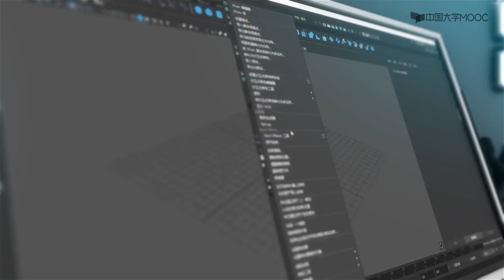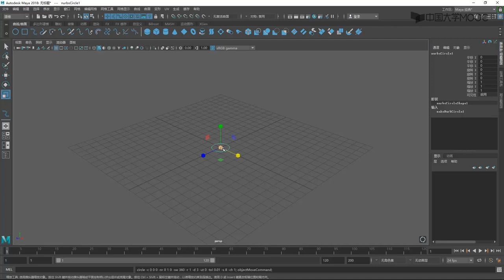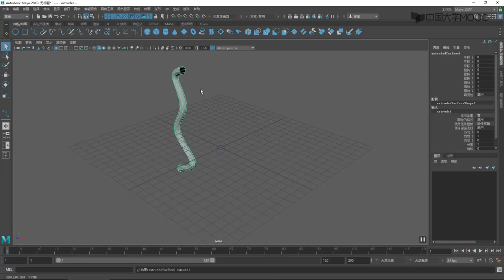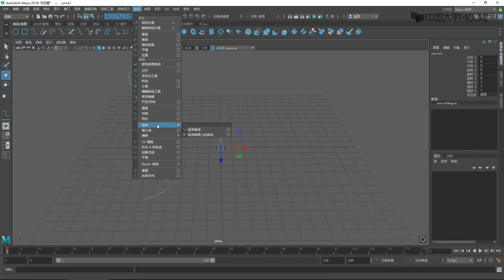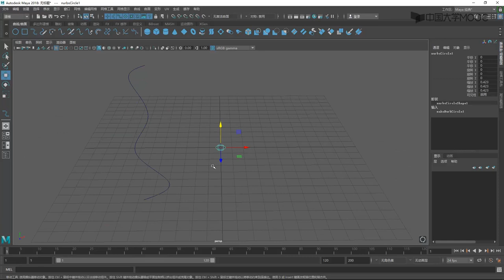3 1 1 Maya曲面挤出造型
播放列表名称：3D动画与特效

第一章 Maya常用编辑功能

Maya常用编辑功能

Maya界面介绍

Maya选择功能

Maya显示与管理

第一章同步测试

第二章 Maya曲面基本体

Maya曲面基本体

Maya曲面放样造型

第二章同步测试

Maya曲面旋转造型

第三章 Maya曲面建模

Maya曲面挤出造型

Maya曲面双轨造型

第三章同步测试

曲面制作老式手机

第四章 多边形、变形、PaintEffects建模

Maya多边形建模

Paint Effects笔刷修改

变形建模

第四章同步测试

Paint Effects笔刷绘制

第五章 动画基础

关键帧动画

路径动画

第五章同步测试

面部动画

驱动关键帧动画

第六章 复杂动画与渲染

表达式动画

非线性动画

动画曲线

批渲染

第六章同步测试

第七章 材质基础

KeyShot渲染

材质贴图-树叶

材质贴图-地球

材质

材质贴图-可乐

第七章同步测试

第八章 动力学特效

牛顿摆

柔体

粒子模拟液体

刚体

第八章同步测试

动力学预置效果

粒子

第九章 抠像合成

Roto抠像

AfterEffects遮罩抠像

AfterEffects抠像

第九章同步测试

Nuke抠像

第十章 运动跟踪

AfterEffects单点跟踪合成

AfterEffects多点跟踪合成

Nuke单点跟踪合成

Nuke多点跟踪合成

第十一章 摄像机跟踪合成

Nuke摄像机跟踪

AfterEffects摄像机跟踪

第十章十一章测验